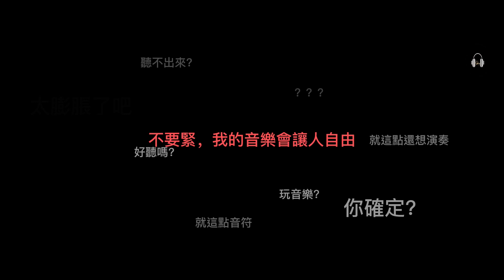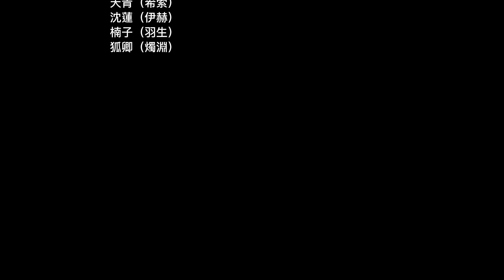幫宣丨4/16光遇琴協認證功能啟用—現金禮包等你來瓜分！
☾  𝟒/𝟏𝟔禮拜天晚上𝟖:𝟑𝟎 琴師認證功能開始實行！
現金禮包季卡抽獎等你來瓜分！

他來了他來了！辣個男人帶著錢來了！
繼上次過年超過３萬元的撒錢大活動後，琴師協會又來幹大事啦！

 𝟒/𝟏𝟔禮拜天晚上𝟖:𝟑𝟎
琴師認證功能開始實行！

我們有——
超過千元的抽獎！
（熟悉的盤子最對味）
酒吧駐唱人的自彈自唱
（極致美聲歡迎集體暈船）
光遇的琴聲饗宴
（突破八人限制以及你對光遇琴的認知！超高品質直播）

根本是藉活動之名行盤子之實🤩

口號通通給我喊起來
哪裡才有？只有盤子協會才有
但盤子協會可不止有這些酷東西😎
我們還有！

認證功能：
我們的超強陣容評審：
英皇6級鋼琴家/火紅製譜師/光遇琴技天花板/用系統化訓練專業培養徒弟者
想知道自己的實力在哪裡？
那就來參加認證吧！證明自己！

百無聊賴孤狼琴師還找不到琴友？
我們有琴師自救會，提供給各位琴友們尋找相知相惜的同伴！

製譜師單獨肝譜卻沒有人能認識自己？
琴師協會有上千琴友！甚至還有台灣光遇YT火紅的三大製譜師進駐！歡迎認識！

以及琴師協會首發超酷功能 「曲譜合資」
好評不斷，約過都說讚！
還在愁撈不到自己喜歡的曲嗎？
或者覺得約譜流程麻煩又貴桑桑？
琴師協會有專業仲介，可以解決你各種約譜問題！
只要適當召（情）喚（勒）你周遭的小夥伴一同發揮鈔能力以後，就能美滋滋坐等譜塞進你的sky studio！

快來加入琴師協會一起玩吧！
Ps：琴師協會不是陪玩團，是公開交流區喔！